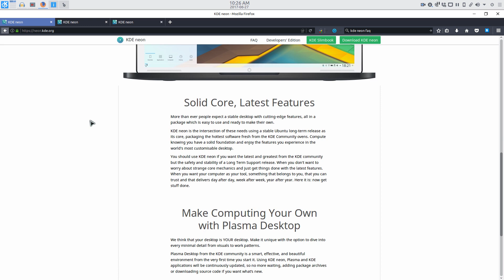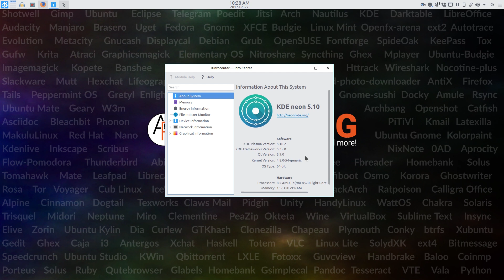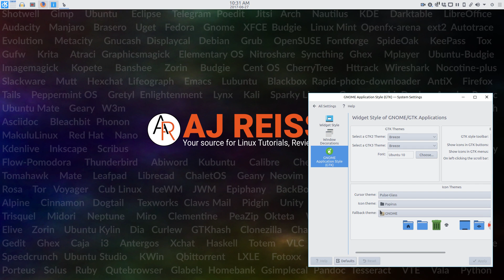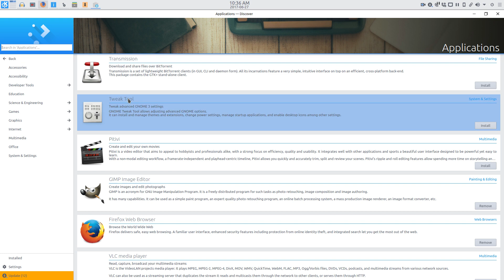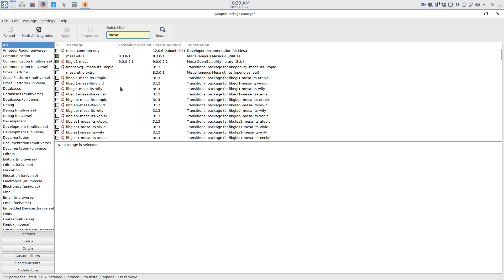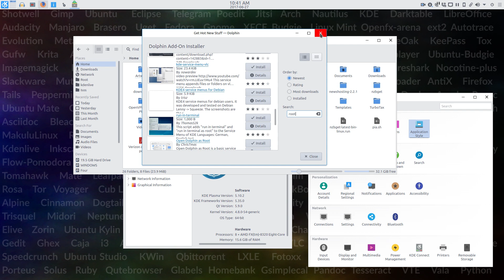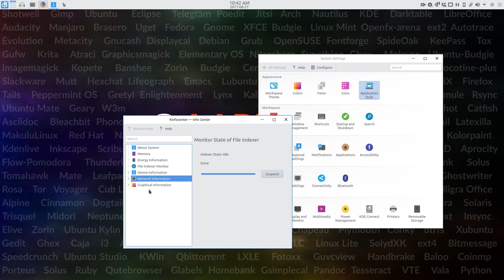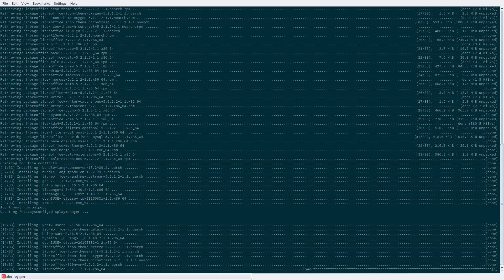KDE Neon Review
Be sure to check out Freedom Penguin for great Linux content